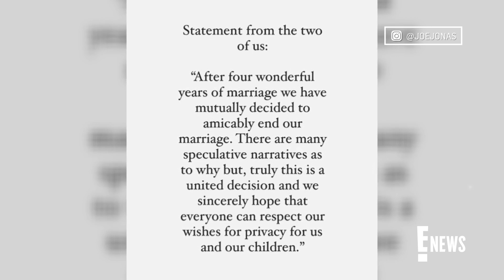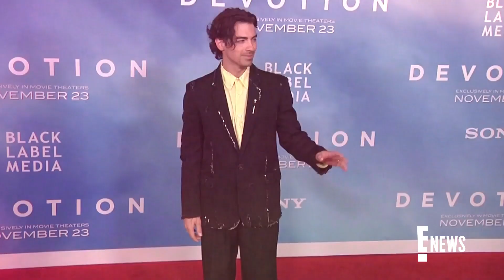Joe Jonas Told He "Looks Crazy" by CVS Security Guard | E! News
The Jonas Brothers star shares details of the encounter on TikTok, saying a security guard told him, "You look crazy in real life!" He then asks followers, "I don't know, is that a compliment?" Joe Jonas is currently in a very public split with his ex, 'Game of Thrones' actress Sophie Turner.